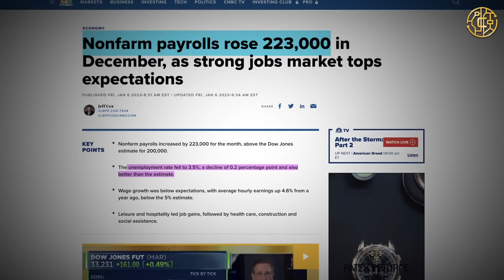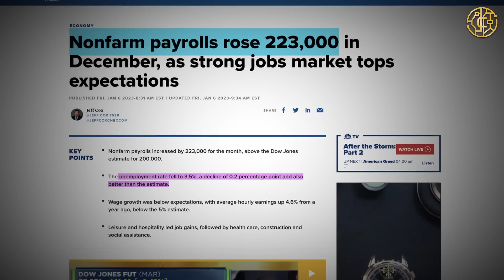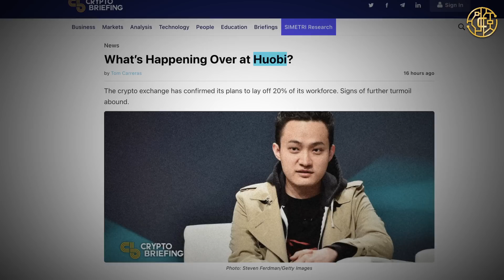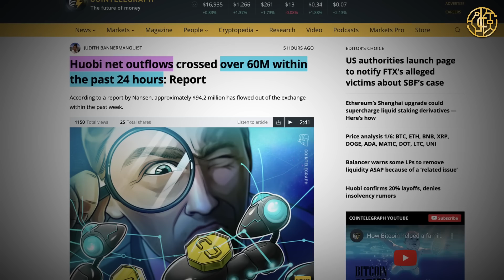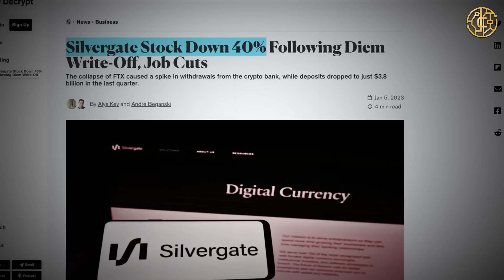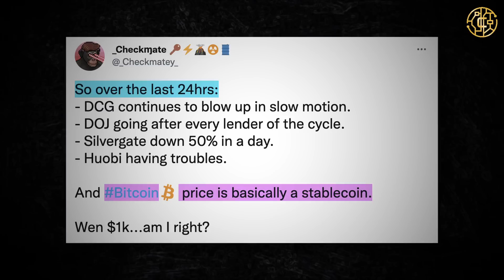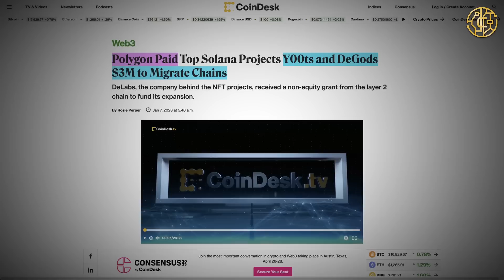2023: FTX war nur DER ANFANG! Massive IMPLOSION & BITCOIN steigt?! MT. GOX UPDATE uvm.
Die heutigen Krypto News beziehen sich auf Bitcoin (BTC), FTX (FTT), Huobi, Genesis, DCG, Silvergate, Polygon, Solana uvm.

📕KAPITEL📕
0:00 - INTRO
0:59 - BITVAVO - GÜNSTIG BITCOIN & CO. KAUFEN!
1:29 - BITCOIN PREIS
1:44 - NEUE MAKRO DATEN
2:17 - SBF PLÄDIERT NICHT SCHULDIG!
2:52 - CELSIUS DRAMA
3:48 - HUOBI BANK-RUN
5:14 - SILVERGATE BRICHT EIN
5:43 - GENESIS & DCG
6:13 - BTC BLEIBT STABIL
7:23 - MT. GOX UPDATE
7:50 - POLYGON EXPOSED!